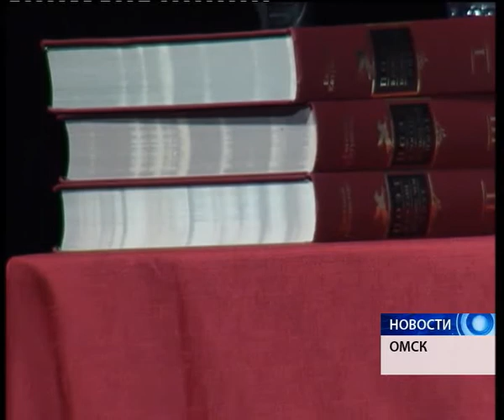Поэт Евтушенко - в Омске